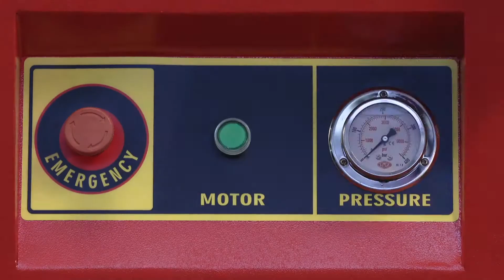便携式母线加工设备 HBC PC120